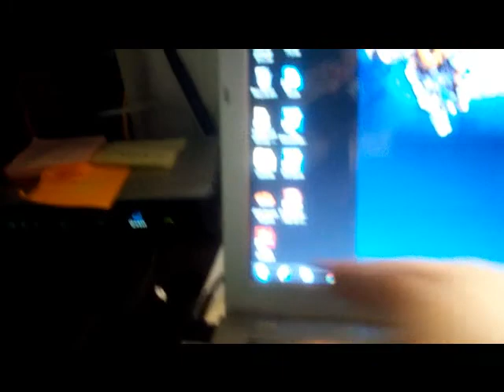WTF34- hair dye win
lol hopes you like it :D